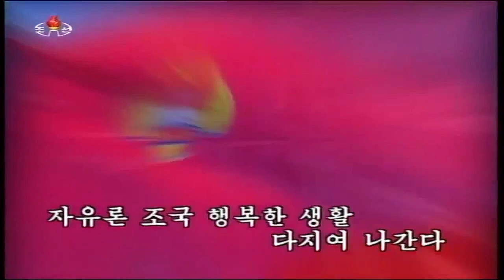Pride of Youth 창춘의 자랑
Korean Title: 창춘의 자랑